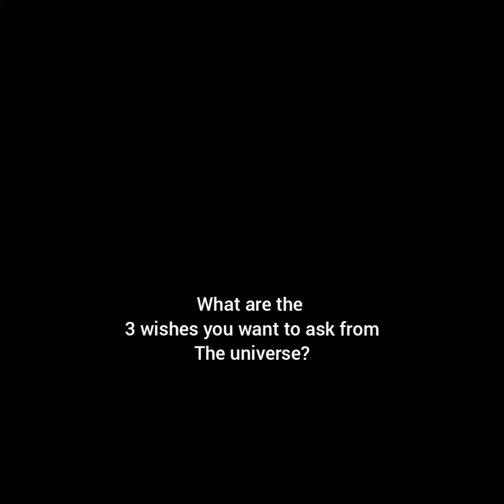Walkwithme season 2 episode 2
If you got that dice, with which you could ask for three wishes, any three wishes that you'd want, what would you ask for?

Most of us would ask for wishes that do not help us in any way, ask me how I know? What if I told you, we already had that dice.
Watch Season 2 Episode 2